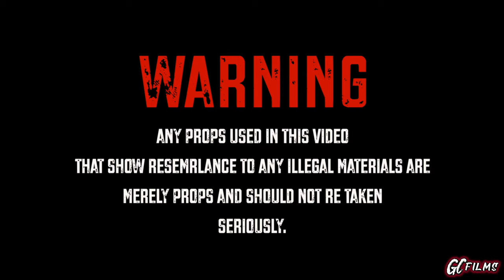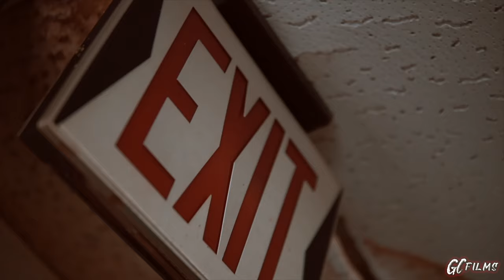SGE NAS x DANNY 414 - MKE (MusicVideo) ShotBy